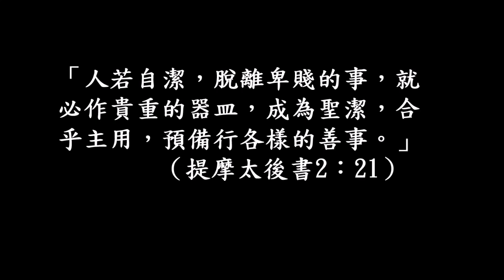牧師，聖潔是否你最優先考慮的問題呢？（繁體版）